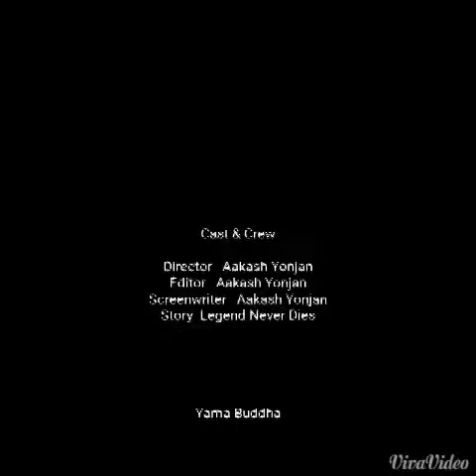See You Again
Yama Buddha